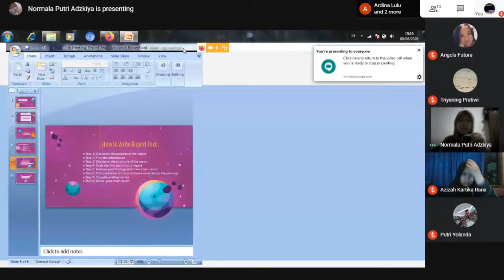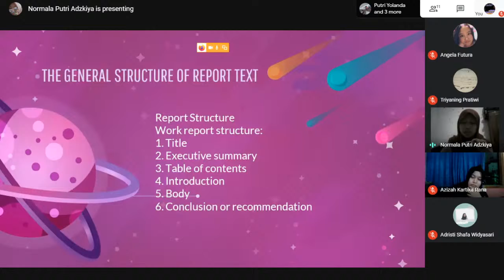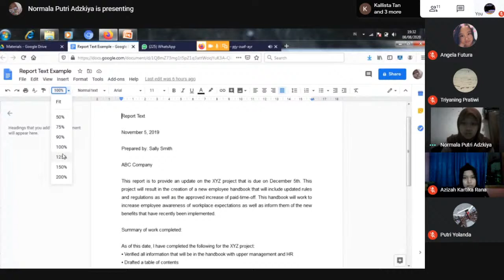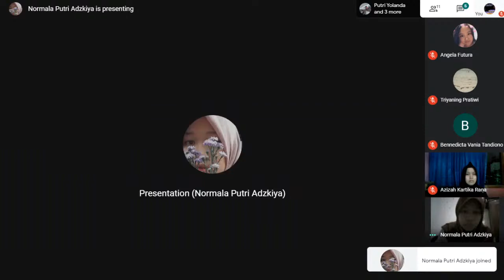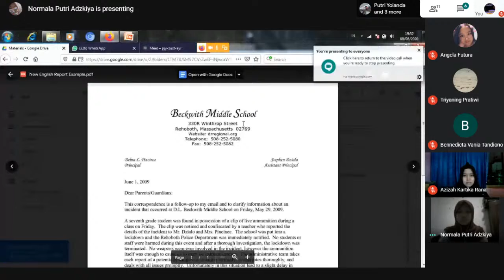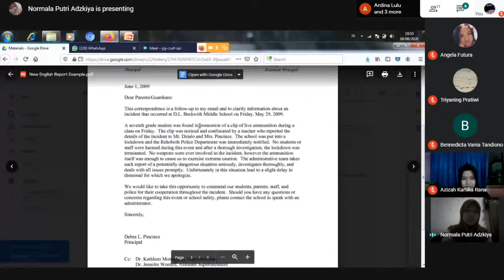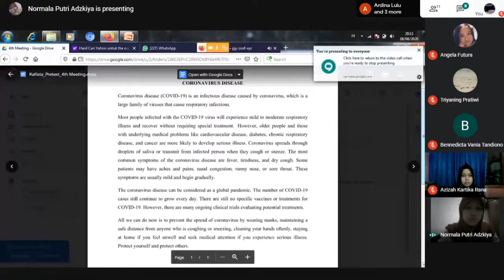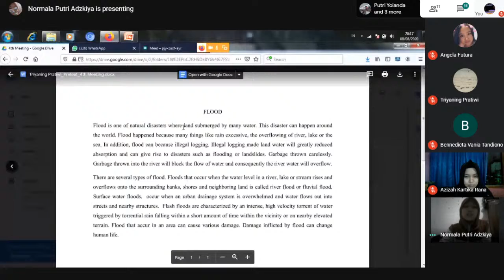4th MEETING OF WRITING CLASS - THE 2020 SSA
4th MEETING OF WRITING CLASS  - THE 2020 SSA

Time : 07.00 PM - Finish